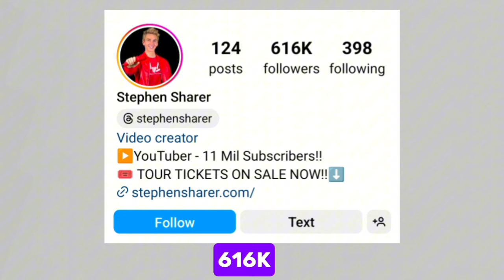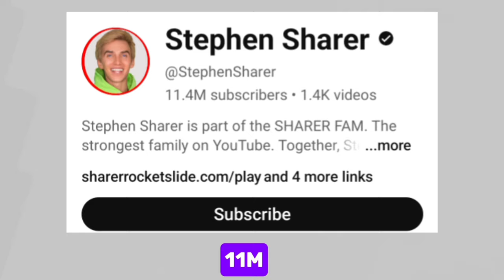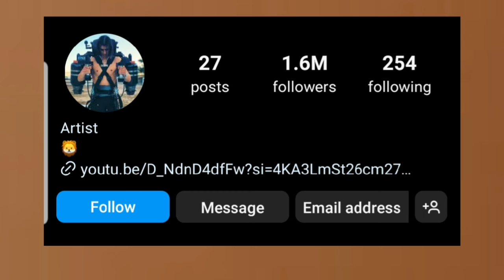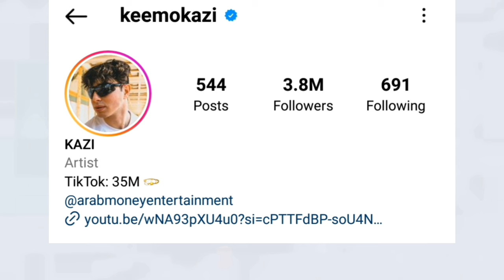Cyrus Dobre Vs Keemokazi Vs Stephen Sharer Lifestyle Comparison In 2024🌟